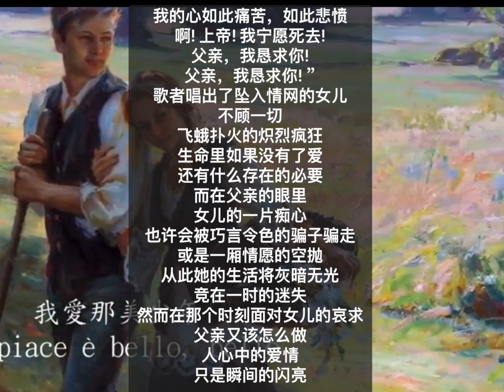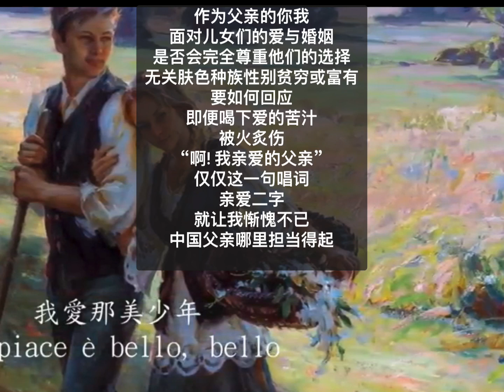中国我说1838 啊 我亲爱的父亲